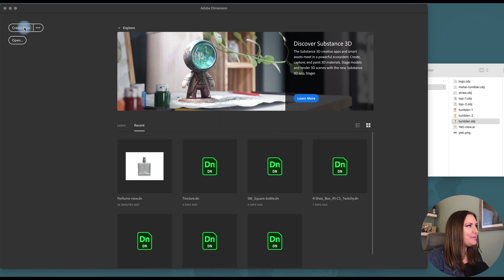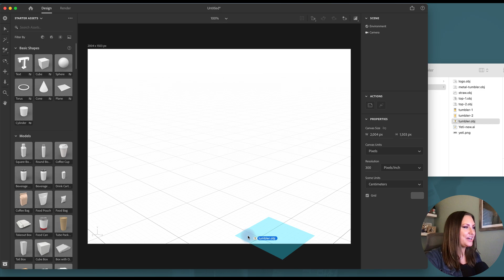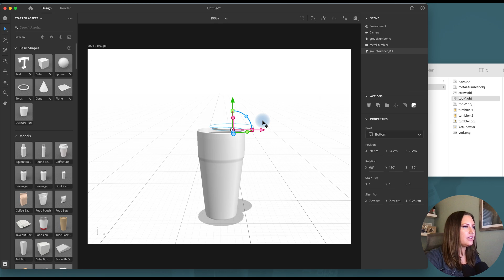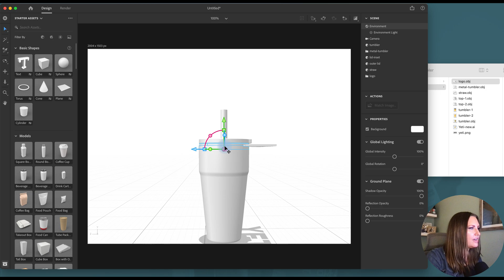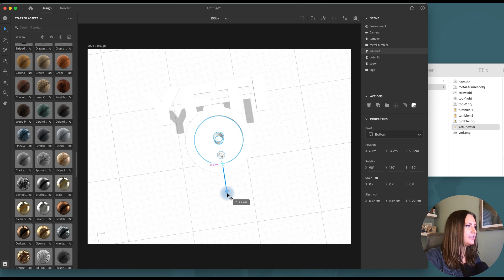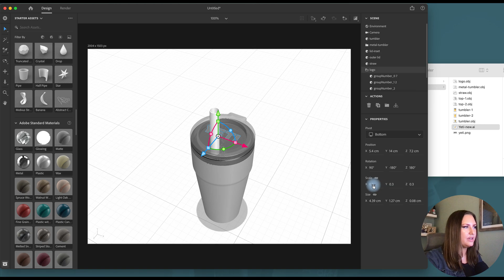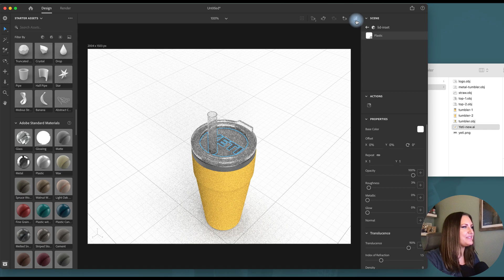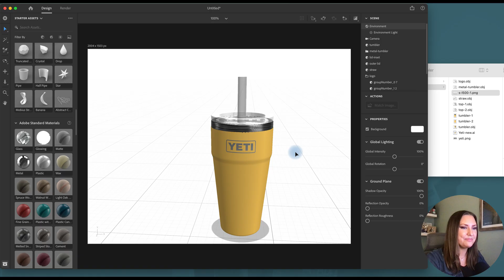Part 2: Designing a Yeti Metal Tumbler Mockup using Adobe Illustrator and Adobe Dimension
Use Adobe Illustrator and Adobe Dimension to design your own 3D mockup. In under 20 minutes I'll show you step-by-step how to draw the shapes in Illustrator and export the OBJ files to Dimension.